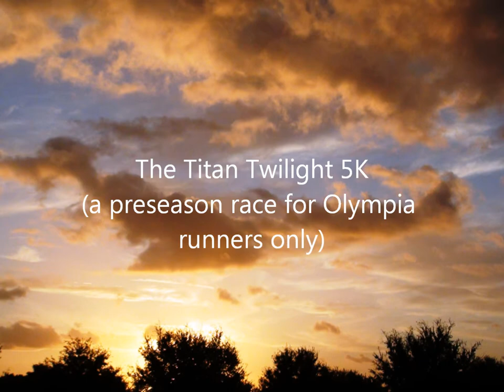My 5K Movie Twilight 5K 2011